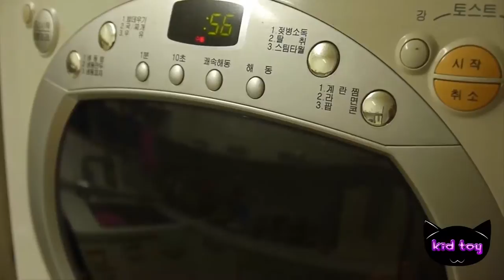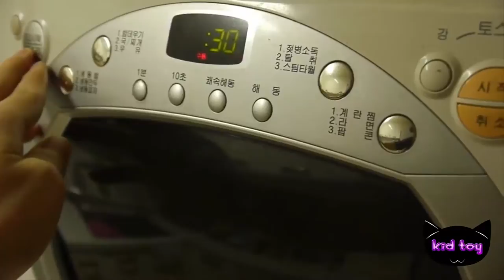골드 반짝이 키네틱 샌드 모래 손가락 만들기